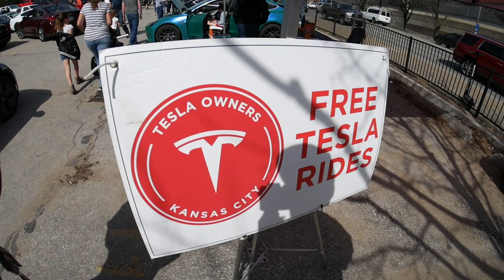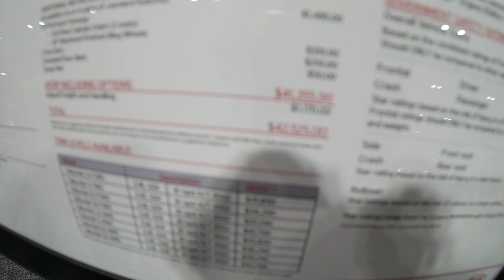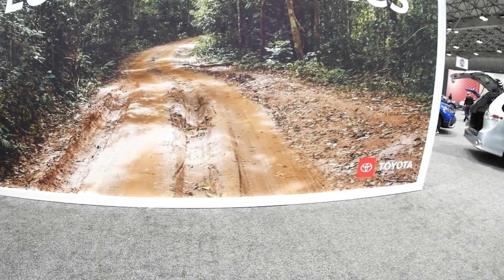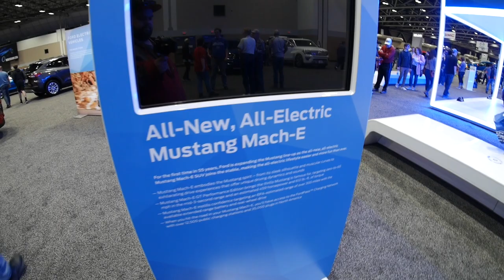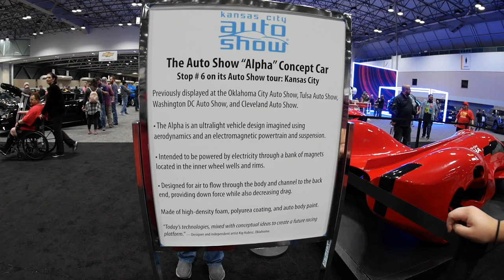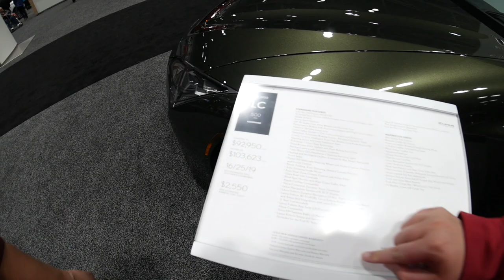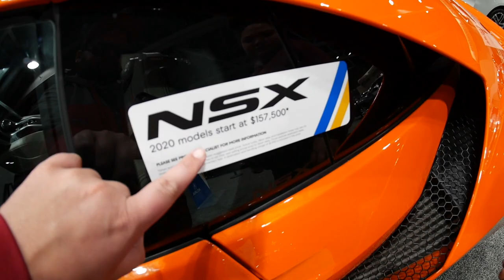KANSAS CITY AUTO SHOW 2020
Daniel Minick
United States